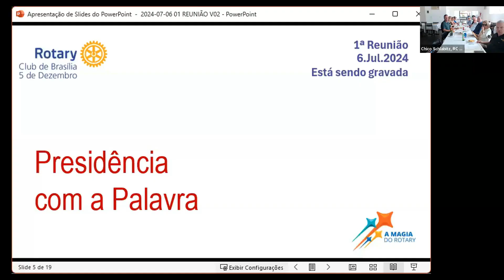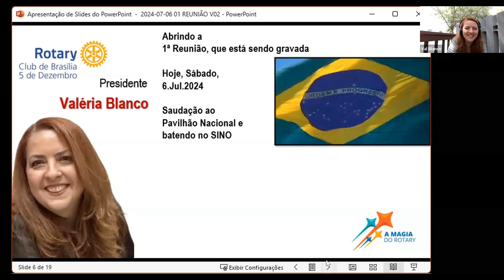CONVERSA DE SALÃO ALMOÇO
Rotary Club de Brasília-5 de Dezembro:
Fundação: O clube foi fundado em 5 de Março de 1997.
Localização: Baseado em Brasília, o clube atua principalmente na comunidade local, alinhando-se com os princípios e objetivos do Rotary International, mas focando nas necessidades específicas da área onde está inserido.
Atividades e Projetos:
Assim como outros clubes do Rotary, o Rotary Club de Brasília-5 de Dezembro desenvolve uma variedade de projetos e atividades, tais como:

Projetos Comunitários: Focando em áreas como educação, saúde, desenvolvimento econômico, e saneamento.
Programas de Bolsas e Intercâmbio: Oferecendo oportunidades de crescimento educacional e cultural para jovens.
Campanhas de Saúde Pública: Incluindo vacinação e prevenção de doenças.
Reuniões e Eventos: Para planejamento de atividades, desenvolvimento de projetos e networking entre os membros.
Este vídeo foi gravado durante a reunião HÍBRIDA do Rotary Club de Brasília-5 de Dezembro, a primeira do ano rotário, que aconteceu no dia 6 de Julho de 2024, no restaurante com participação de pessoas nos Estados Unidos e também no Rio de Janeiro. Foi editado no dia 12 do mesmo mês e ano. Ambas as ações realizadas por Chico Schlabitz.